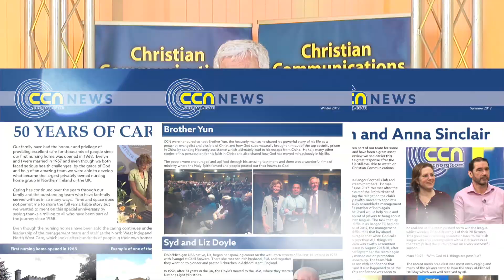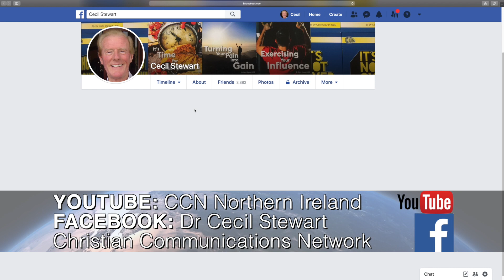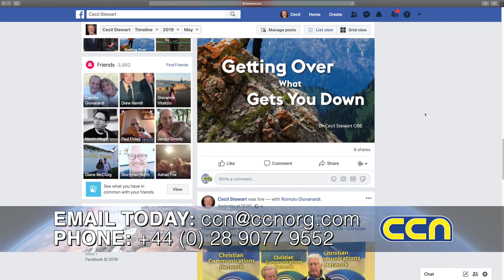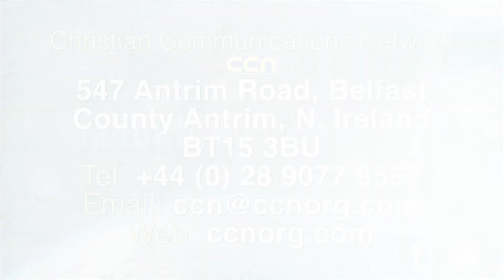GOD'S CALL ON YOUR LIFE Part 3/3 (Belfast, Northern Ireland) with Dr Cecil Stewart OBE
Deciding Your Destiny with Dr Cecil Stewart OBE. Bible teaching in English and Italian with Cecil Stewart and Romolo Giovanardi. Recorded at CCN in Belfast, Northern Ireland. Broadcast on two Italian TV stations: Teleoltre and Parole di Vita.